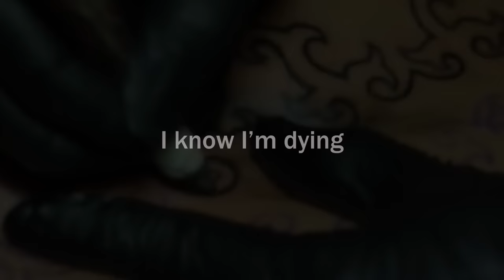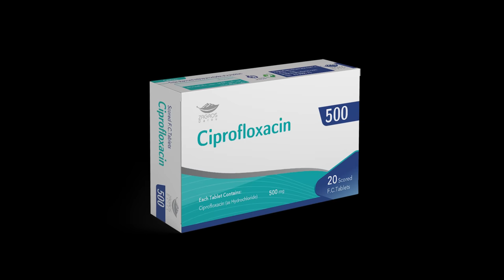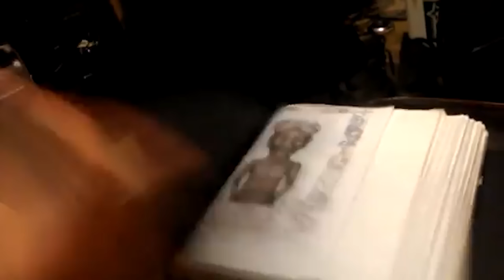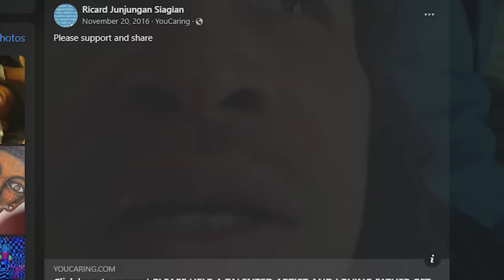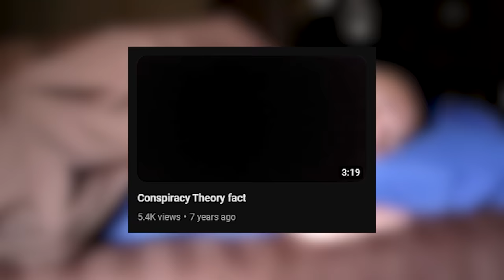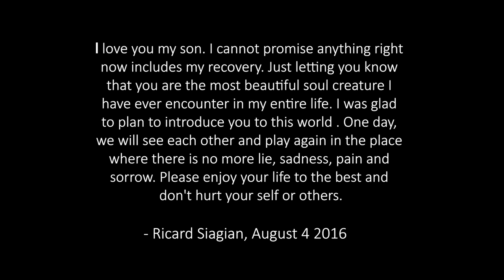A Youtubers Final Moments - The Insanity of No Sleep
Ricard Siagian is a story that touched me very deeply. A man who was once an inspiring artist and loving father has been crippled by an unknown insomnia that took over his life.

Ricard decided to document his journey, and explain each step along the way. He goes into detail about his pain, both mental and physical, and his desire to one day find a cure.